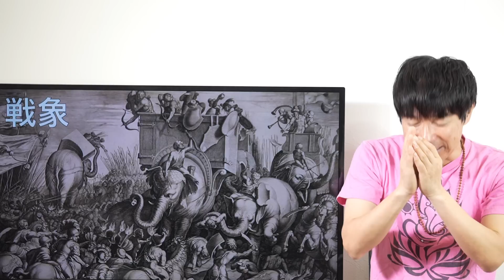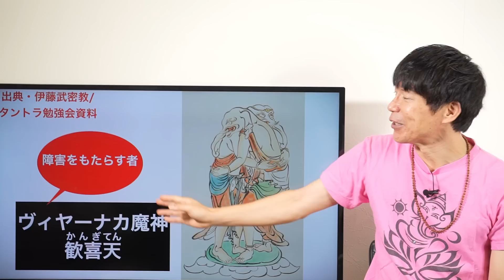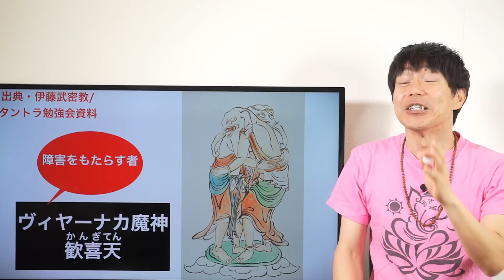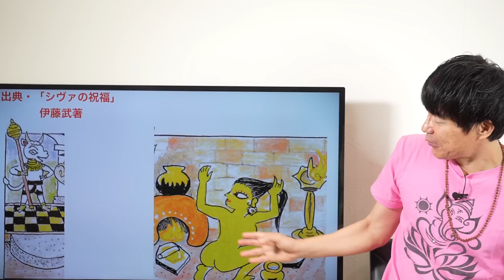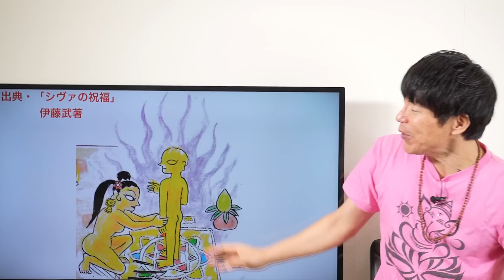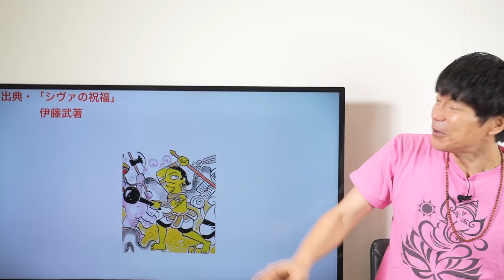８月中に必ず見てください！あの願いを叶える象が降臨します！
🕉伝統的なヨーガを細江たかゆきから学ぶ
『全米ヨガアライアンス認定RYT200インストラクター養成講座オンラインコース』開講決定!!
詳細お申し込みはコチラ

🕉『細江たかゆきまるごとヨーガ哲学シリーズ』開講!!

📝伊藤武の講座
ハタ・ヨーガの真実―その歴史と本当の行法― ～現代のヨガは伝統的なヨーガとはあまりにも違いすぎる～